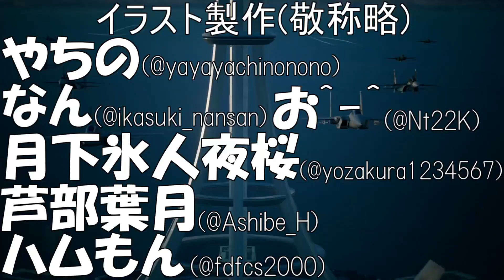【デュエプレ】デュエルマスターズ練磨戦闘録＃１２４【デュエルマスターズプレイス】